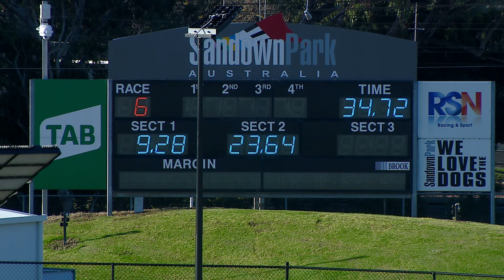SAP SUN 10 JUL 22 R6